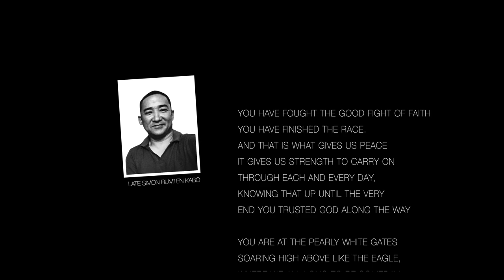SUNAULO BIHANI!! JABEZ PRADHAN!! TRIBUTE TO LATE SIMON KABO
This episode might come to you as a surprise,
 I want to present to you a song.
This is a song in Loving memory of our beloved Angoo Daju... ( his official name was  Simon but everyone knew him as Angoo)
 This  is also a song to celebrate life and  journey of faith of an amazing human being.
We all feel so grateful to have had as much time with him as we did. We miss him and  will forever remember having the most incredible person in our lives as a father, husband, son, brother and a friend.

SUNAOLU BIHANI- JABEZ PRADHAN
MUSIC AND LYRICS-SHALOM KABO
DIRECTION-PANU LUCKSOM
CAMERA-PANU LUCKSOM
EDITING-VOXZILLA  PRODUCTION
PIANO -MISHAEL JIWAN PRADHAN
VIOLIN - MISHAEL JIWAN PRADHAN
STRINGS -STEPHEN RUMTEL
STUDIO -HYSSOP (HAVS)
STUDIO -REDD RECORD’S

SPECIAL THANKS
DANNY KHAWAS (GROVE STUDIO DELHI)
STEVE SAMPU
JIWAN PRADHAN
TEK RYAN (USA)
SAROJ CHETTRI (USA)
PREM SINZALI (USA)
ABHAY PRADHAN
SMRITI PRADHAN
AARON CHETTRI
MICHAEL CHAMLING RAI
SOLOMON ADHIKARI (SINGAPORE)
SHARON PANDI KABO
SHRISTI KABO
SIMRON KABO
KANCHAN PRADHAN
ROBIN SHEIKH
SOLOMON SAMARPAN RAI
JONATHAN GURUNG

Talk to us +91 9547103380